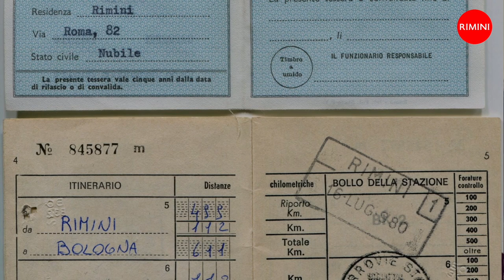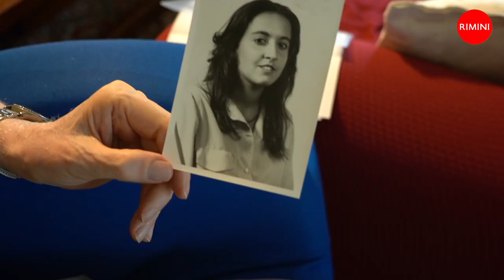42° Anniversario Strage alla Stazione di Bologna - l'intervista al Prof Renato Di Nubila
2 agosto 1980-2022: 42° Anniversario della  Strage alla Stazione di Bologna. Il ricordo della studentessa riminese Flavia  Casadei, nelle parole del suo professore Renato Di Nubila